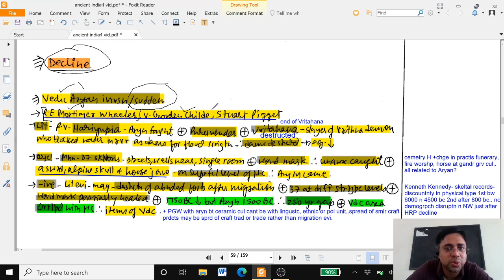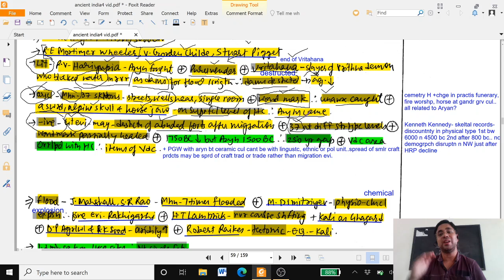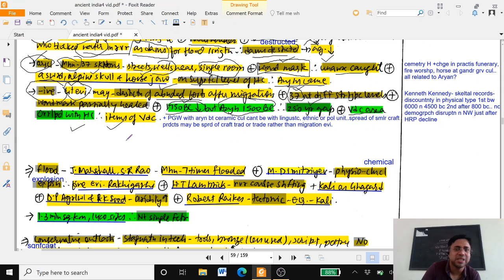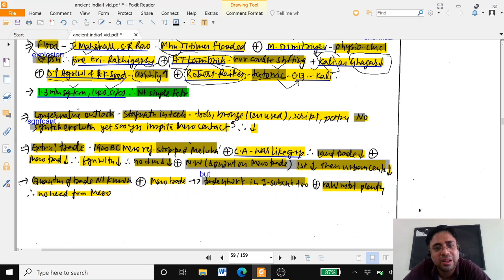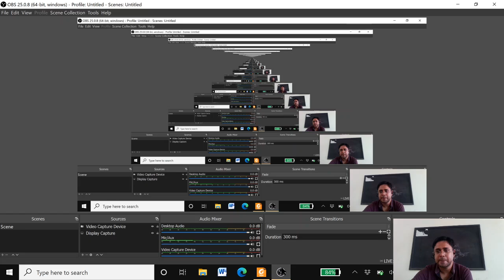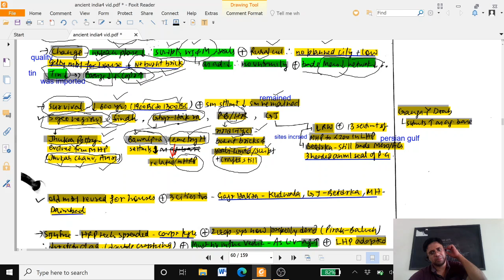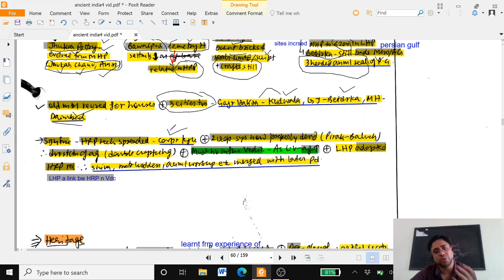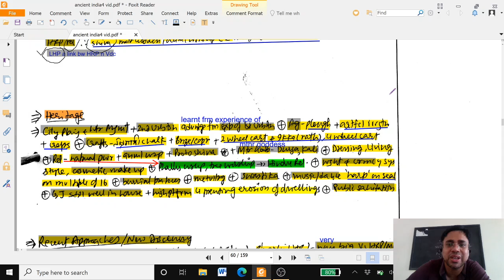BA1 हड़प्पा का पतन by Dr Dilip Panwar